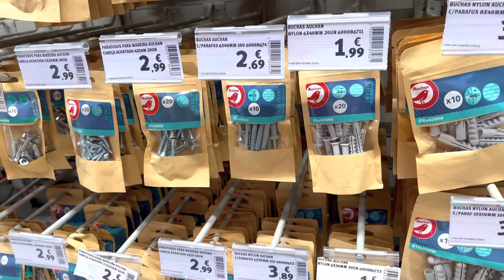Mere ghar aaye Meenu di aur Sushmita || indian Family in Lisbon ( Portugal)